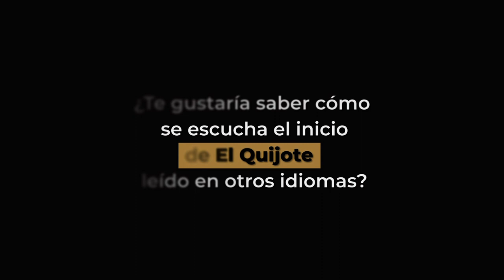Quijote lengua náhuatl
Ya hemos escuchado El Quijote en alemán, japonés, tzeltal, coreano, totonaca y ruso, hoy es el turno de oírlo en náhuatl.

Mira esta cápsula de 50 de Cervantes, presentada por Laura García.

Agradecemos a canal 22